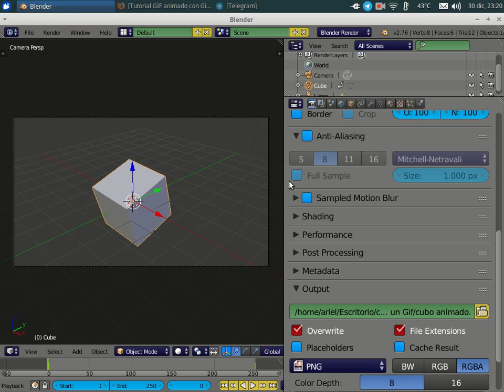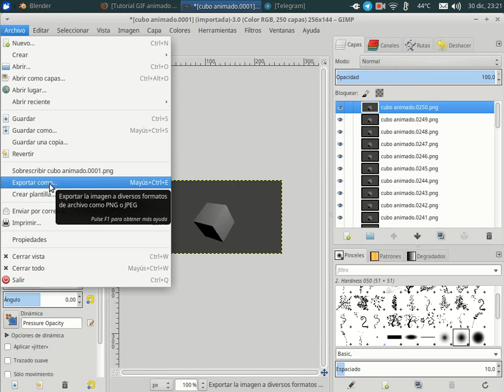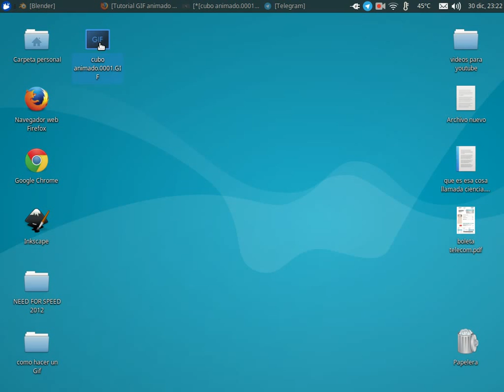Como crear un GIF con Gimp y Blender3D(mini tutorial blender3D y Gimp)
como crear un Gif con blender3D y Gimp

se renderiza en baja resolución para que las imagenes sean livianas y gimp pueda  crearlo sin problemas,si son muy pesadas hay muchas posibilidades de que se cuelgue el programa.

Tambien pueden poner la resolución en 4:3 para que aun sean más livianas las fotos.

para que se vea más lento pueden bajar los frames a 15 o 10

Tambien pueden crear imagen ciclicas como ciclos de caminatas o cosas por el estilo para que paresca que siempre es continuo.